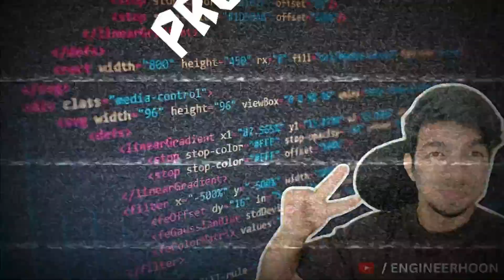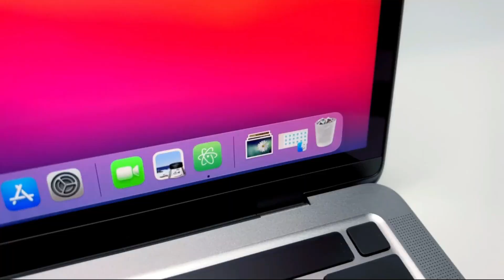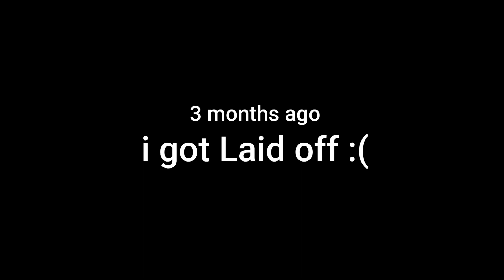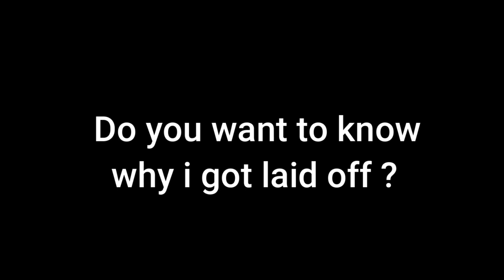Career update* | unboxing | Laid off? | 1 crore package?🤑 Better than faang?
Hey folks,

So aaj maine aap sabhi ko is video ke through se apna career update bataya hai and mere new company ke taraf se mila naya Apple macbook M2 unbox kia hai.

hope video aapko pasand aaya hoga.

Apple Mac M2 buy-